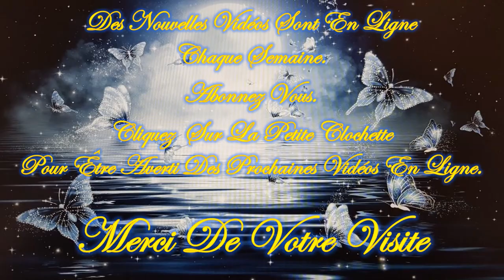❤️🕯️Message Intemporel de ce Lundi 19 Août 2024 🕯️❤️ Je t'invite à le découvrir💚🌹🌹🌹